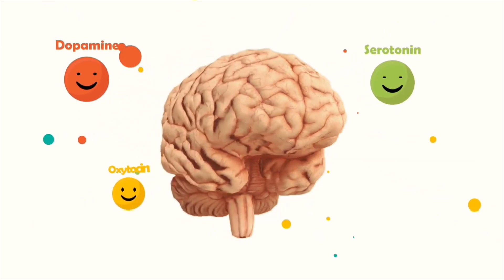The Happy Hormones explained - Dopamine, Serotonin, Endorphins and Oxytocin